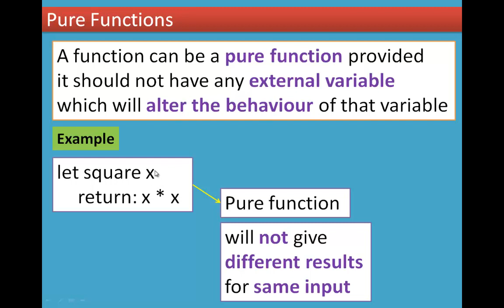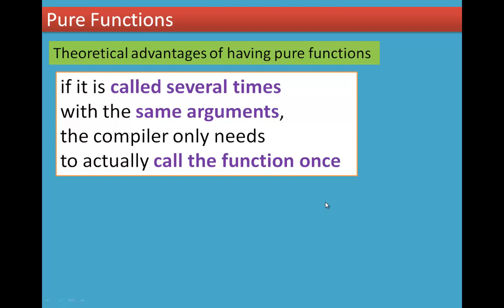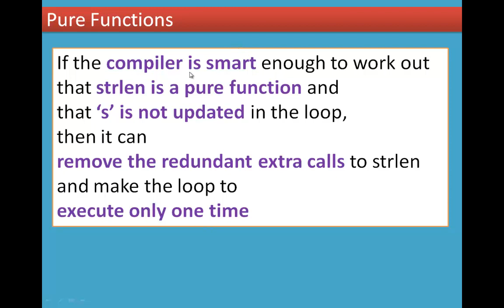3/4 Chapter 1 Function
1.4 Pure functions